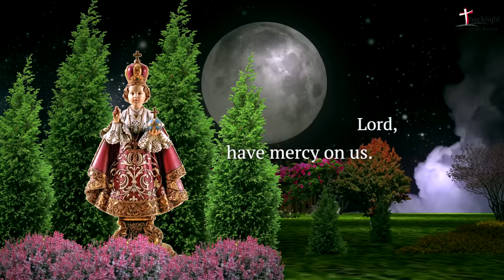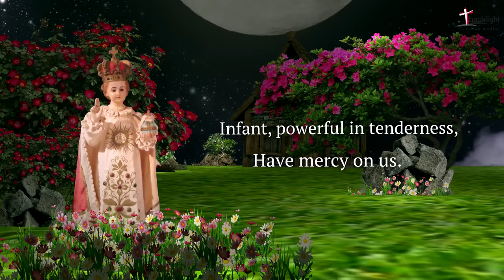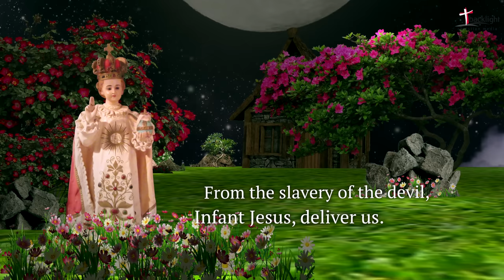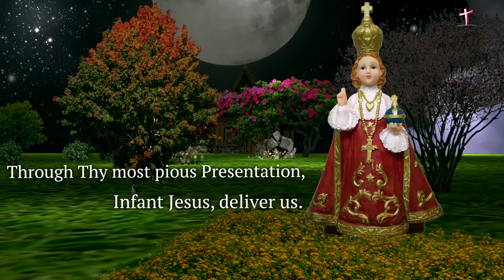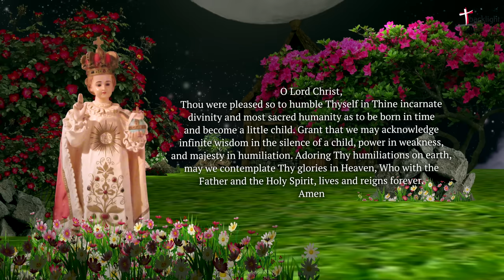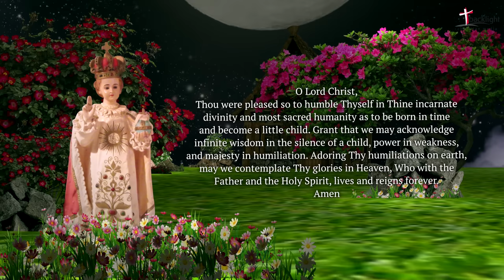LITANY OF THE INFANT JESUS | INFANT JESUS PRAY FOR US | 4K VIDEO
LITANY OF THE INFANT JESUS
O Lord Christ, Thou were pleased so to humble Thyself in Thine incarnate divinity and most sacred humanity as to be born in time and become a little child. Grant that we may acknowledge infinite wisdom in the silence of a child, power in weakness, and majesty in humiliation. Adoring Thy humiliations on earth, may we contemplate Thy glories in Heaven, Who with the Father and the Holy Spirit, lives and reigns forever.
Amen.